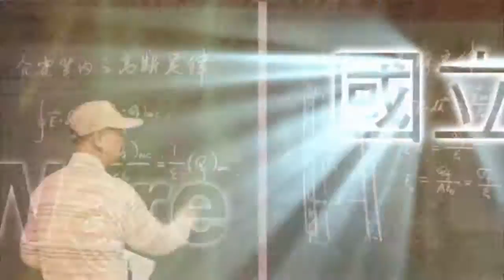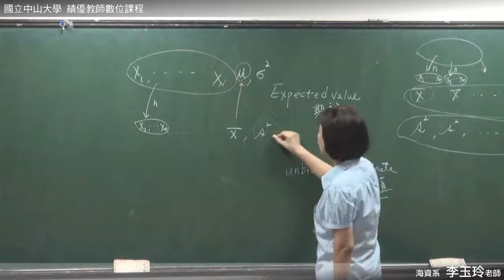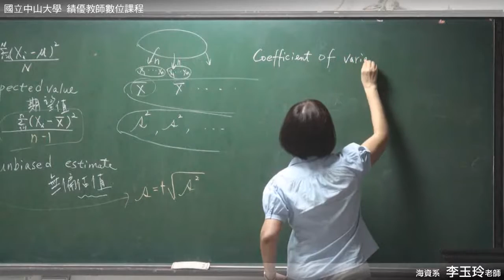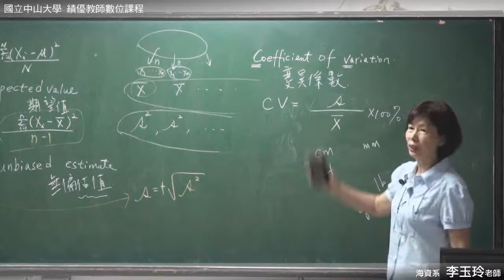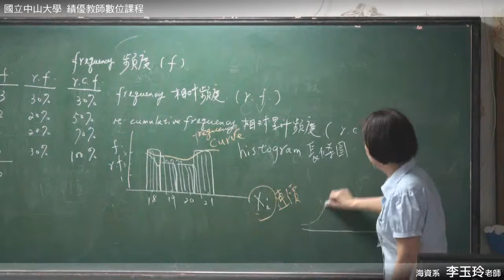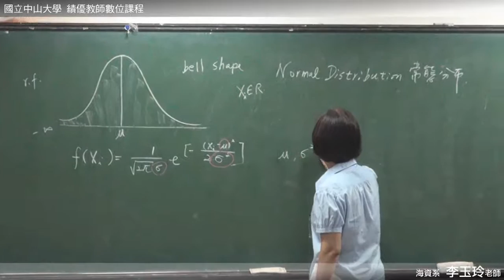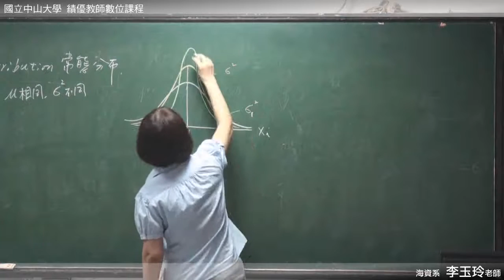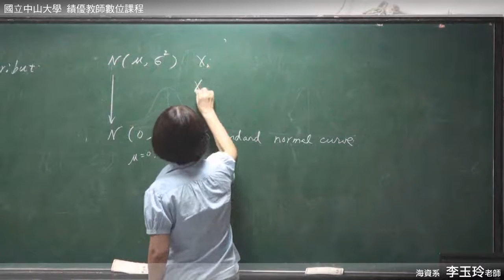生物統計學-03.統計常用術語-續; 常態分佈